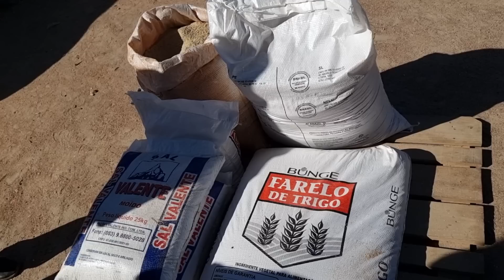FEIRA DAS ESTACAS DE SABIÁ, PORTEIRAS E DA RAÇÃO ANIMAL EM CARUARU-PE nordeste 15-11-2022